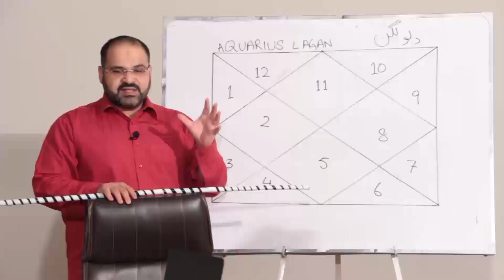Why Is Aries So Emotional | Brutal Truths About Loving A Aries | @AQ TV Knowledge for All